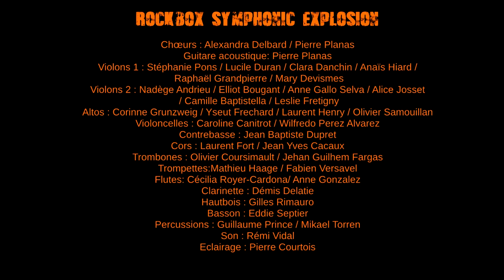ROCKBOX SYMPHONIC EXPLOSION Paranoid cover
Paranoid (BLACK SABBATH)
Enregistré le 24 mars 2018 au METRONUM - Toulouse

Richard Réthoré: vocal
Olivier Gadet: guitare
Jean-Philippe Vié: soubassophone
Nicolas Coulon: caisse claire
Mathieu Léoton: grosse caisse

Arrangements: Pawel Matak
ROCKBOX SYMPHONIC EXPLOSION

Chœurs : Alexandra Delbard / Pierre Planas
Guitare acoustique: Pierre Planas
Violons 1 : Stéphanie Pons / Lucile Duran / Clara Danchin / Anaïs Hiard /
 Raphaël Grandpierre / Mary Devismes
Violons 2 : Nadège Andrieu / Elliot Bougant / Anne Gallo Selva / Alice Josset
 / Camille Baptistella / Leslie Fretigny
Altos : Corinne Grunzweig / Yseut Frechard / Laurent Henry / Olivier Samouillan
Violoncelles : Caroline Canitrot / Wilfredo Perez Alvarez
Contrebasse : Jean Baptiste Dupret
Cors : Laurent Fort / Jean Yves Cacaux
Trombones : Olivier Coursimault / Jehan Guilhem Fargas
Trompettes:Mathieu Haage / Fabien Versavel
Flutes: Cécilia Royer-Cardona / Anne Gonzalez
Clarinette : Démis Delatie
Hautbois : Gilles Rimauro
Basson : Eddie Septier
Percussions : Guillaume Prince / Mikael Torren
Son : Rémi Vidal
Eclairage : Pierre Courtois

Montage vidéo en direct
par les élèves de l'école ISPRA, Romain léoton,
Carla Traina, Lisa Arcaz-Durand, Cassandra Huc (cadreuses).
Images supplémentaires: Daniel Seguy.
Mixage, mastering: Olivier Gadet.
Merci à toute l'organisation et les techniciens du Metronum.
Merci au public!

Copyright rockbox 2018